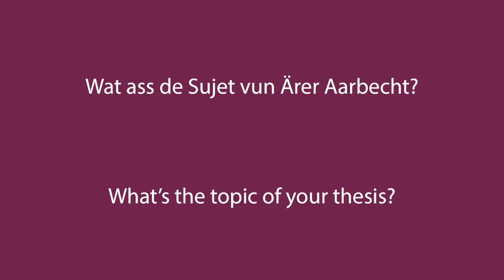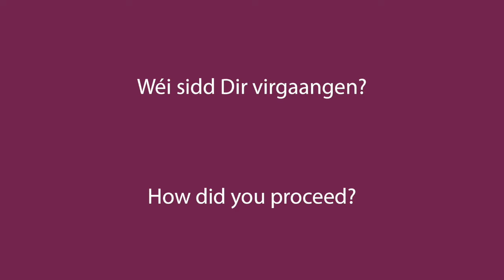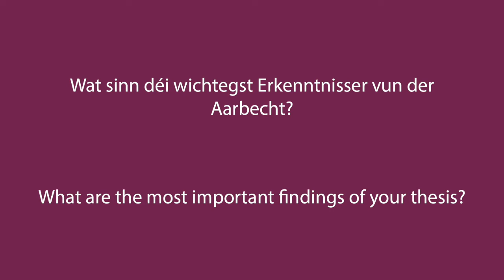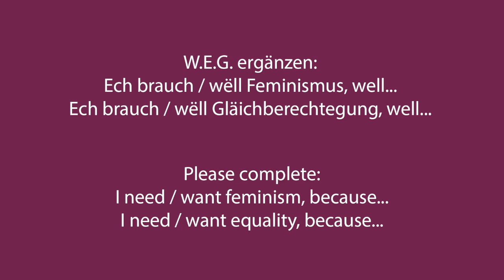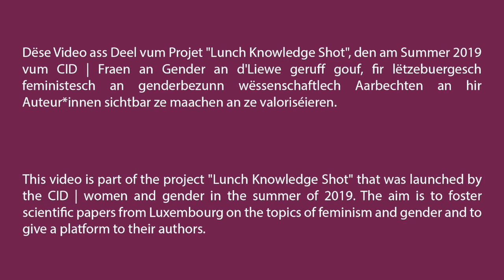Lunch Knowledge Shot Joanne Becker: Das MLF und die Entkriminalisierung der Abtreibung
With the Lunch Knowledge Shots, CID is promoting feminist and gender studies and makes them accessible to a wide audience. Shots take place during lunch time at our library (or online). They consist of a 30-minute presentation on a gender-related paper followed by a discussion.
Here you can see a short description of Joanne Beckers contribution about abortion in Luxembourg in the 70thies and 80thies